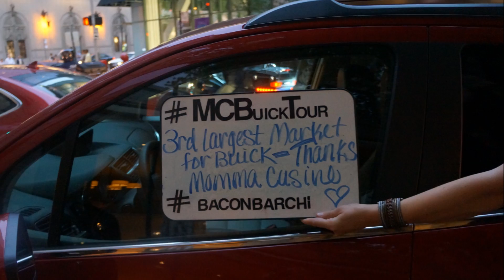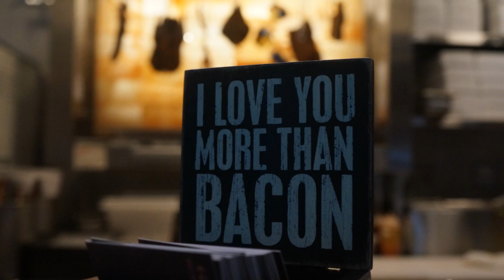End of Summer Event at Burke's Bacon Bar - Chicago | Momma Cuisine TV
Great Everyday Meals can be done with simple ingredients and basic cooking techniques. Let Momma Cuisine show you how!

Watch the Momma Cuisine series of videos:

LIVE w/ Momma Cuisine - a LIVE cooking talkshow featuring recipes, guests and lifestyle segments.

Great Everyday Meals - a recipe video show showing busy people & families that "great everyday meals" can be done with simple ingredients and basic cooking techniques.

Momma Cuisine's Food Travels - a family travel show featuring growers, artisans, eateries, and events in various US destinations.